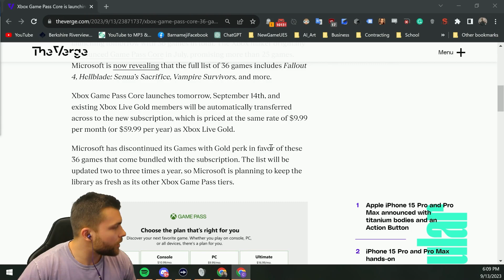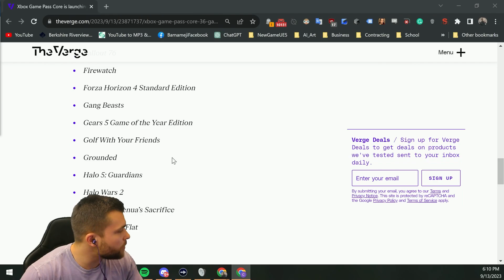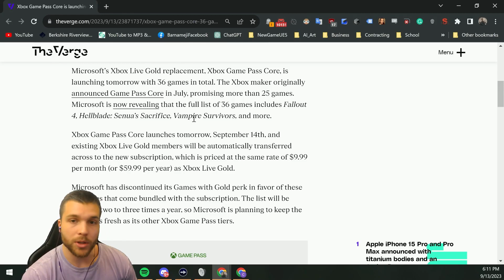NBA 2K24 Takeover/Badge Perk Tips & Xbox Game Pass Core Released!! | All In Gaming Podcast Ep. 1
This is the greatest gaming podcast of all time.

Timestamps:
0:00 - Introduction
1:00 - Xbox Game Pass Core
4:00 - NBA 2K Quests and Perks
12:42 - What is this series?

Experience state-of-the-art gameplay as you live out your NBA dreams in NBA 2K24’s immersive game modes, including MyCAREER, MyTEAM, MyNBA, and more. Grab your friends and play as your favorite NBA and WNBA teams today—we’ll see you on the court.

Microsoft’s Xbox Live Gold replacement, Xbox Game Pass Core, is launching tomorrow with 36 games in total. The Xbox maker originally announced Game Pass Core in July, promising more than 25 games. Microsoft is now revealing that the full list of 36 games includes Fallout 4, Hellblade: Senua’s Sacrifice, Vampire Survivors, and more.